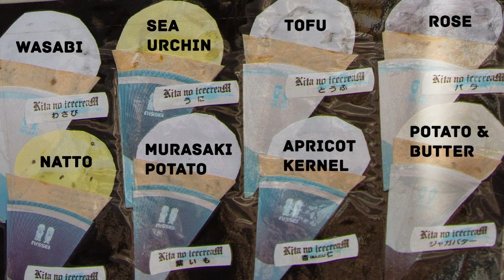Porque o JAPÃO Foi Eleito o País mais DIFERENTE do Mundo (Parte 2)